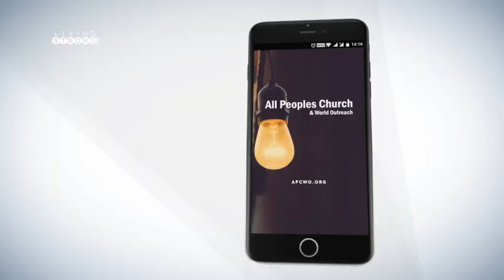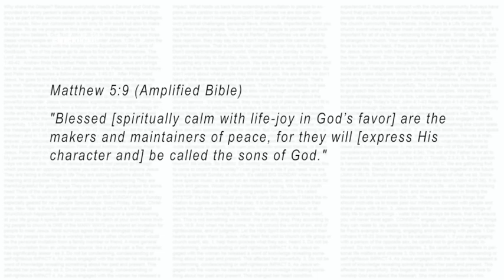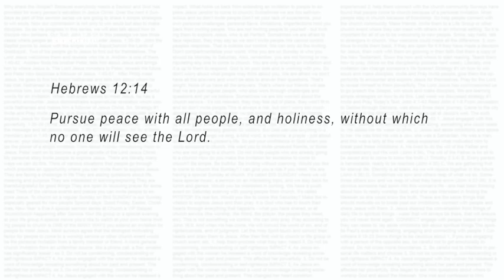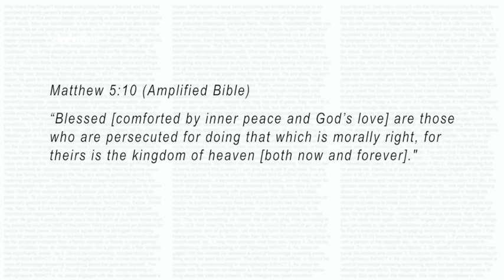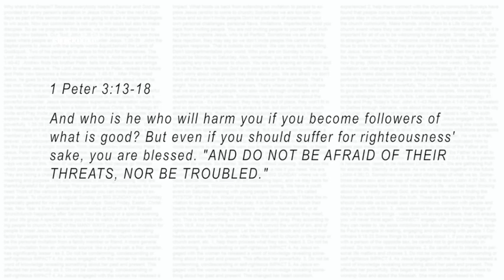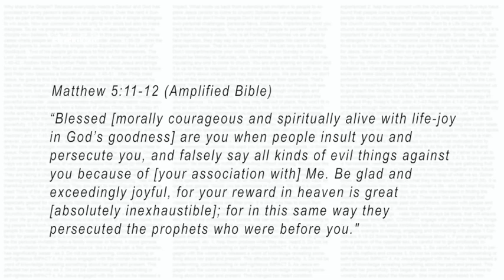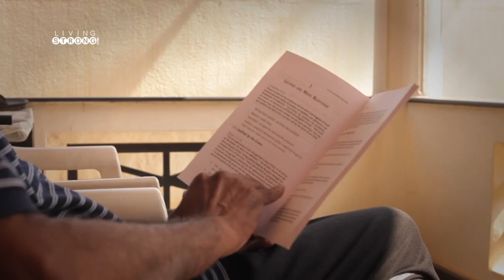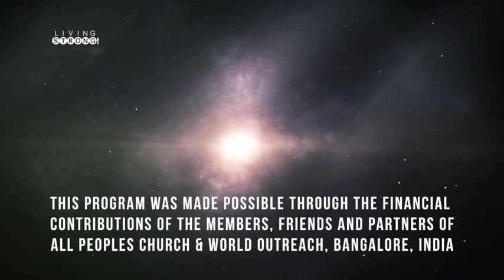E-250: Blessed Attitudes - Part 3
God looks at the heart. He is drawn towards a heart that has certain attitudes. Some of these heart attitudes may go against our natural grain - the way the world thinks - but before God is of great value. On this episode, we look at 3 heart attitudes that before God are favourable and which God blesses.
1. A peaceful spirit
2. A strong spirit
3. A faithful spirit

Featured in this episode:
* Song "I Surrender" performed by Living Waters